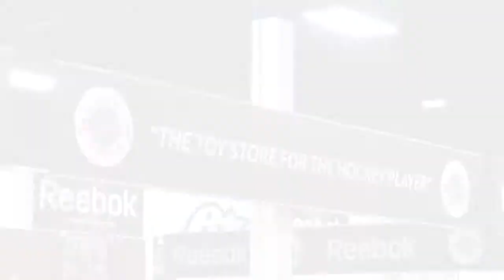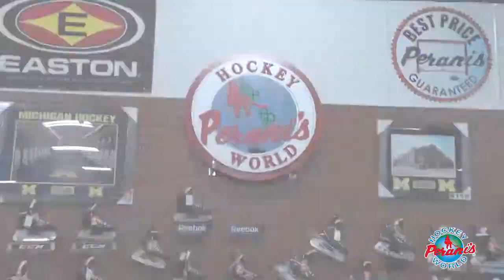Bob Perani Inducted to Flint Sports Hall of Fame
A brief look at the history of Bob Perani and his life in the hockey community.